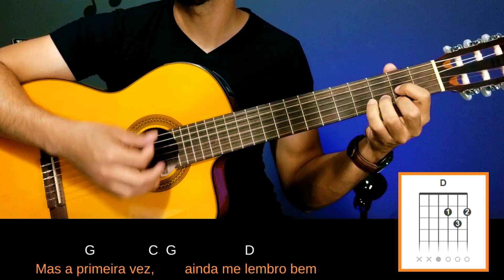Como Tocar Saudade, Eduardo Costa No Violão (VERSÃO SIMPLIFICADA E SEM PESTANA)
🔐Aulão Secreto Grátis: "A Técnica Secreta Que Te Obriga a Aprender Violão"

Nessa aula de violão para iniciantes você vai aprender como tocar Saudade do Eduardo Costa Simplificada.
A música Saudade, cantada pelo cantor Eduardo Costa e também pela dupla Chrystian e Ralf, é um grande clássico do sertanejo romântico.
É uma canção que fica muito legal tocada no violão, e nessa aula você vai aprender como tocar saudade para animar a turma aí no churrasco no final de semana!

O meu coração não sabe contar os dias
E a minha cabeça já está tão vazia
Mas a primeira vez, ainda me lembro bem

Talvez eu seja do seu passado mais uma página
Que foi do seu diário arrancada

Sonho, choro e sinto
Que resta alguma esperança
Saudade, quero arrancar essa página
Da minha vida

Vinícius Carneiro | Violão Para Iniciantes